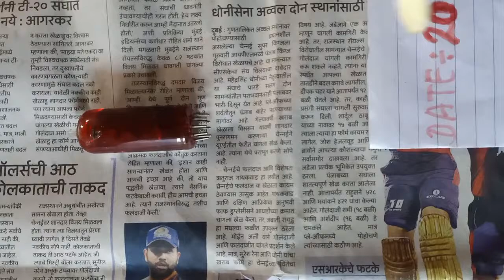Red Mercury 📞📲 8767667961 | लाल पारा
Red Mercury gold test
red Mercury garlic test
red mercury mirror test
red mercury buy
red mercury sell